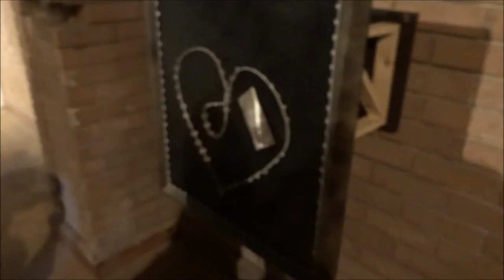Dismaland Visit, PART IV, 'The Galleries Created By Global Artists' Sept 22nd 2015 by Sheila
The exhibition at Banksy's Dismaland  was rich in Contemporary art by living artists all offering us the opportunity to experience thinking material---I felt so glad to have managed to get in before such a collection vanished in the night--great for  some of us Weston folk to welcome the artists and become aware of their stories, their passions in the presence of  many strangers--I wandered about enjoying this  display despite the  overall theme of 'Dismaland' but understood this emphasis